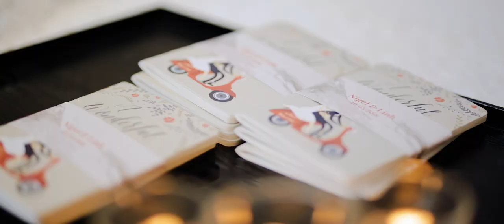Linh Thai & Nigel Ong - Nikko Hotel - Reception